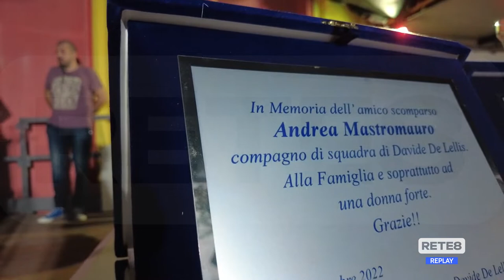Boxe - A Spoltore "Memorial Mastromauro"